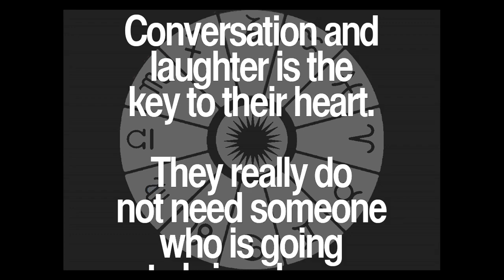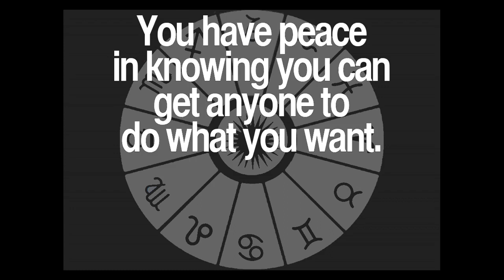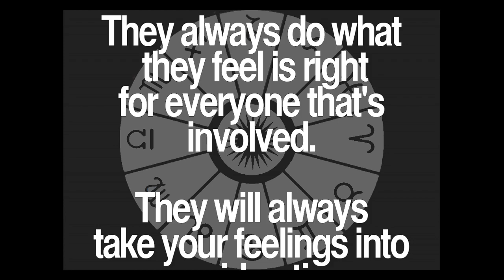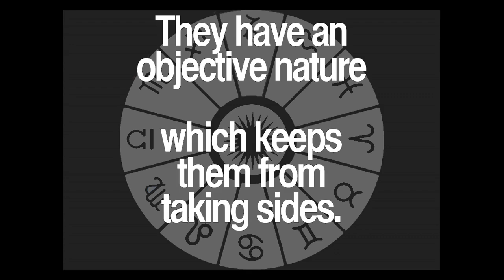Daily Libra Quotes Collection 1